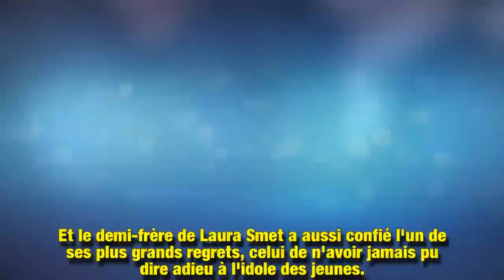David Hallyday, en larmes, évoque le jour où on l’a empêché de voir Johnny très malade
Interviewé dans l'émission Sept à Huit, diffusée ce dimanche 18 novembre sur TF1, David Hallyday s'est confié avec émotion sur la disparition de son père. La gorge nouée, il a aussi évoqué le jour où on l'a empêché de voir Johnny Hallyday, peu avant qu'il décède.